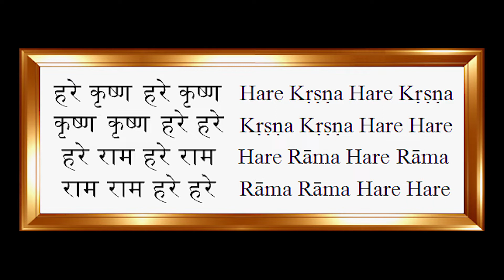Hare Krishna Mahamanta by Gour Gopal Das